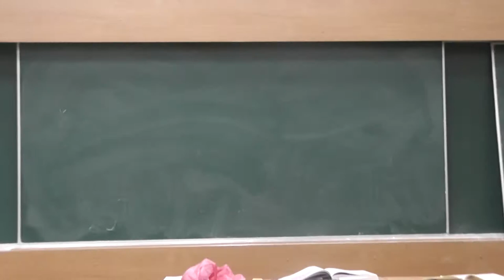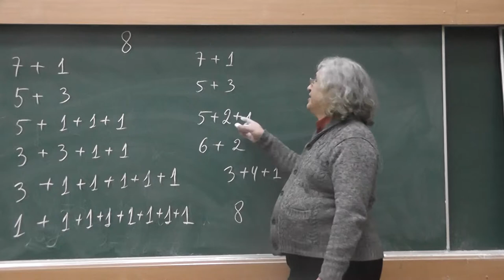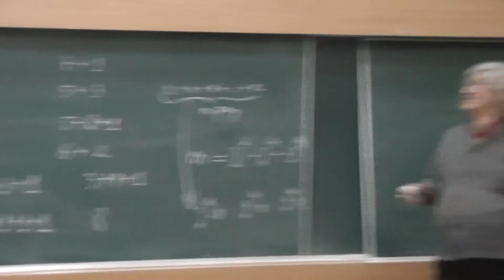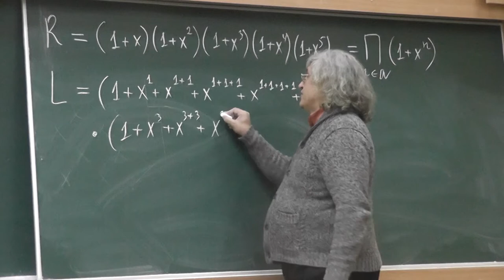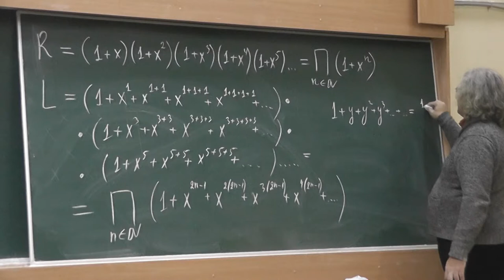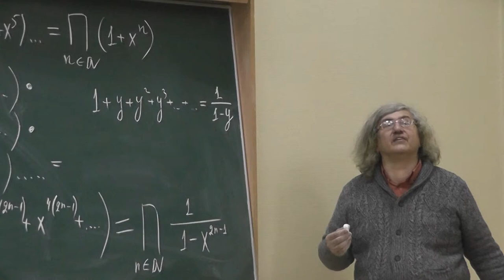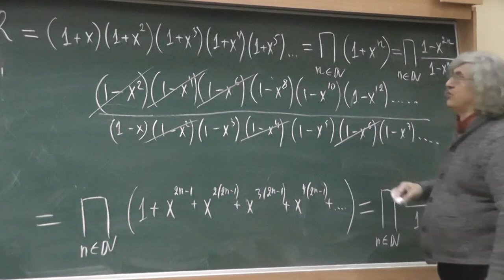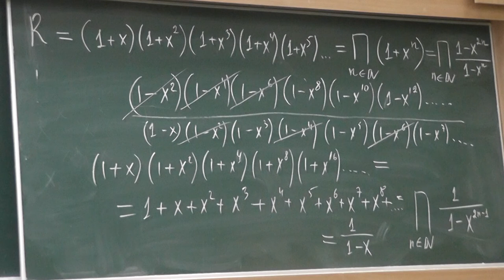1 Разбиений на нечётные слагаемые столько же, сколько на попарно различные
Тождество Эйлера: разбиений на нечётные слагаемые столько же, сколько разбиений на попарно различные слагаемые.